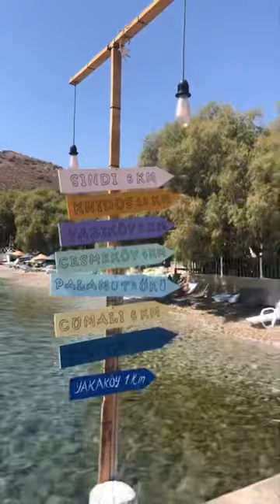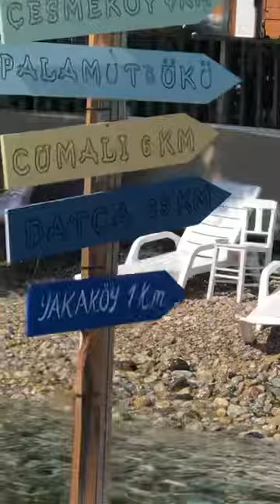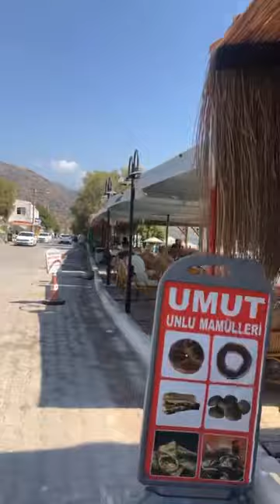Palamutbükü canlı yayın 12.09.2020